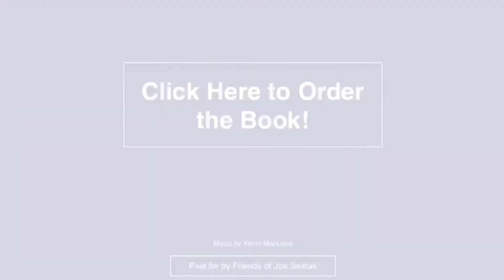Announcing My Book: Walking in Your Shoes to Restore the American Dream